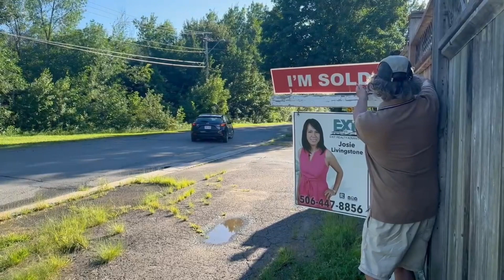New Homeowners in Fredericton New Brunswick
SOLD! Congratulations to my sellers and to the new owners of this townhouse 🏡

Josie Livingstone, Salesperson
Exit Realty Advantage